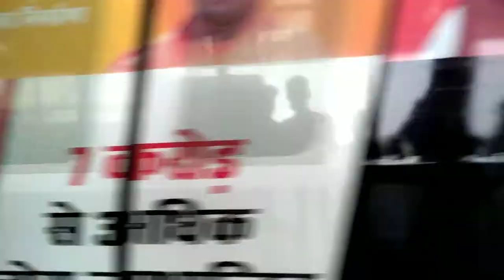Most Expensive Mahal in Noida | Beautiful Place Exploring and fun 2022🔥[Sohail Bash]...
So Hey Guys Tumhara bahi a chuka he new vlog video ke sath kese ho aap sab i hope badiya honge jesaki ye vlog hamesha ki tarah khatrnak hone wala he end tak dekhna Bash army❤

I Hope u guys like this video if yes then give this video like share comment and also share it with your freinds subscribe to my channel if you want to see more of me and also press the bell icon to stay updated💖💪